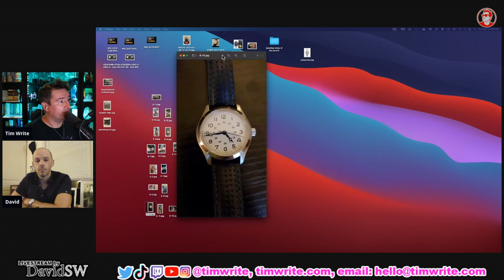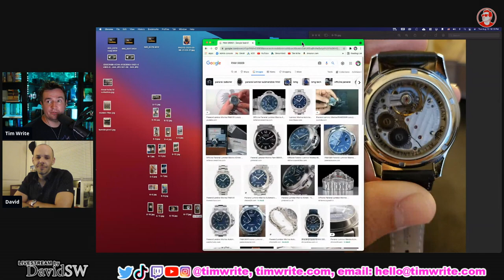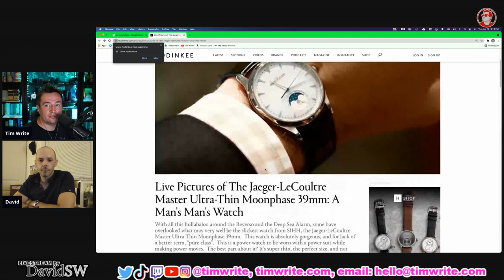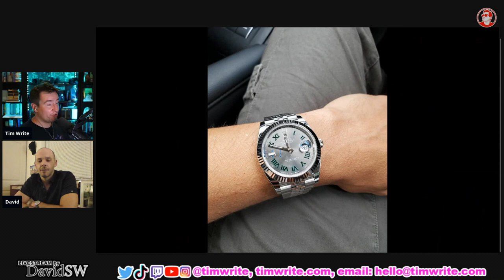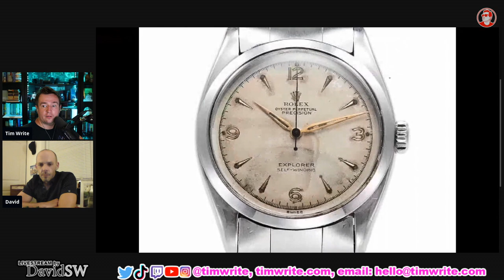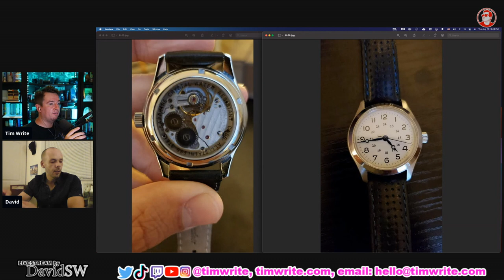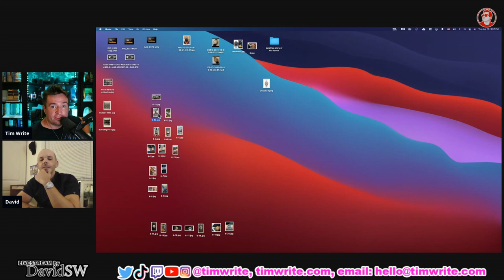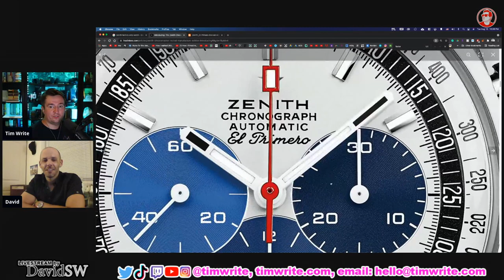Talking Watches with David D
LED Lights

Chapters:
00:00 Intro, LIKE, COMMENT, AND SUBSCRIBE